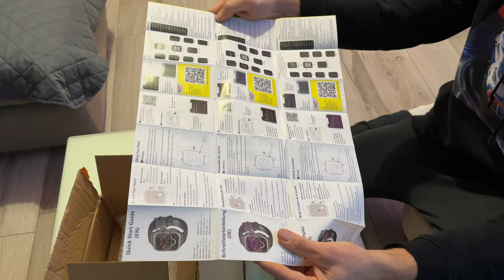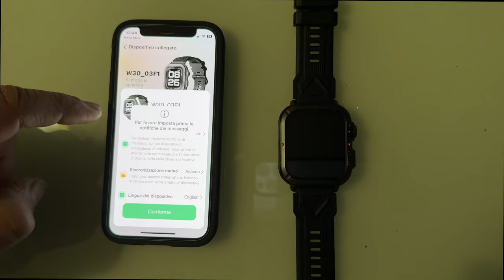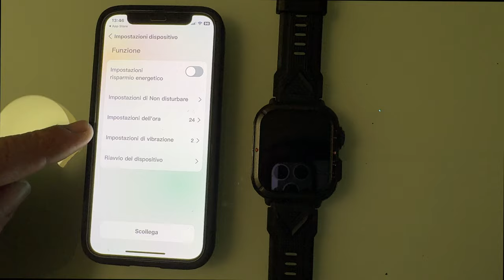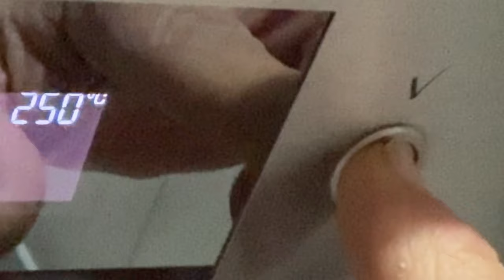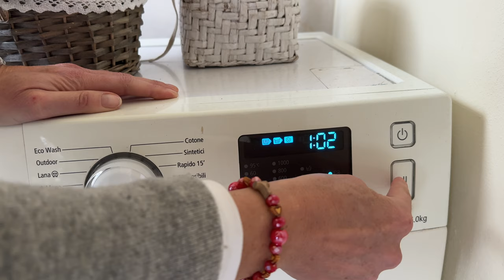BLACKVIEW W30 - RUGGED SMART WATCH - THE MOST RESISTANT, THE MOST ECONOMIC - 4K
BLACKVIEW W30 - RUGGED SMART WATCH
THE MOST RESISTANT, THE MOST ECONOMIC - 4K